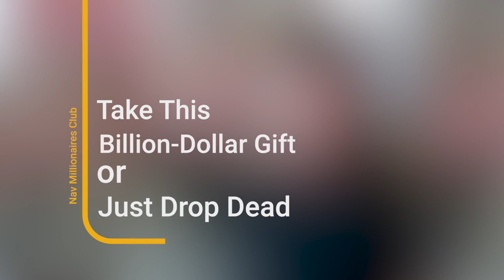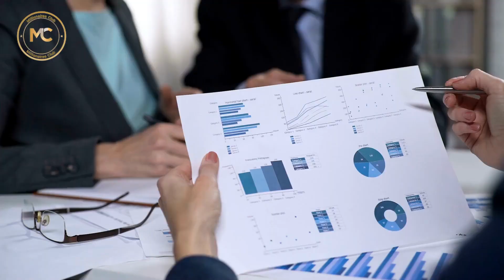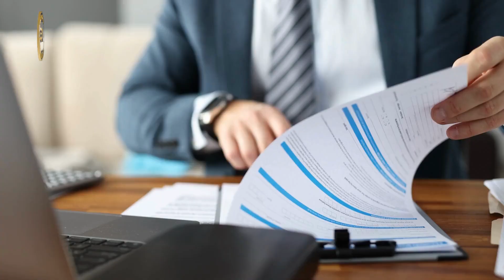Take This Billion-Dollar Gift or Just Die - Loyalty for Luxury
00:00 - Intro
00:43 - Gift-Giving Strategy
01:01 - Executions
01:20 - Luxury Apartments
02:26 - Office 39
03:20 - Ultra-Luxury Cars
03:36 - Other Luxury Gifts
04:12 - Outro

📌 We'll be ANSWERING these QUESTIONS in this video:
1. How does Kim Jong-un buy loyalty?
2. Did Kim Jong-un execute his uncle?
3. Did Kim Jong-un execute his half-brother?
4. What are Kim Jong-un's gifts?
5. What is Kim Jong-un's policy?
6. How does Kim Jong-un rule North Korea?
7. What is Office 39?
8. What is Room 39?
9. How does Kim Jong-un bypass sanctions?
10. What are Kim Jong-un's cars?
11. What cars does Kim Jong-un own?
12. Does North Korea have nuclear weapons?

🎯 Just like his old man and grandpa, Kim Jong-un knows how to play the game. He scares the pants off the North Korean elites while showering them with fancy presents. And let us tell you – the gifts are so expensive that saying no isn't even an option! So, wanna know what they are? Then just make sure to hang tight as we show you how he buys support from the country’s big shots.

B) Over the years, North Korea has been increasingly isolated from the global economy because of heavy economic sanctions and financial restrictions imposed by the United States and the United Nations. In order to maintain loyalty among the country's elites, the Kim family employs a combination of fear tactics and gift-giving strategies.
C) Back in 2013, Kim Jong-un totally blew everyone's minds by executing his uncle, Jang Song Thaek, along with a bunch of other high-up political peeps. Supposedly, they were all trying to mess with his leadership. And he didn't stop there. In 2017, he also had his own half-brother kil++d at a Malaysian airport.
D) But there have been times when Kim decided to play it differently and go for the elites' love for fancy stuff instead of messing with their lives. If you're blindly devoted to the Kim regime, you can expect some serious rewards like fancy apartments and luxury stuff.
E) As an example, Ri Chun-hee, the super famous state news anchor, is living proof of this loyalty-for-luxury arrangement. In a recent video, you can see Kim personally showing her around her swanky new pad while she's all smiles, holding onto his arm, and giving him big thanks. It's a prime example of the special treatment these elites get.
F) Kim once called Ri a "national treasure." She's been the face of North Korean media for a whopping 40 years, dishing out all that fiery commentary. She covered everything from announcing the de++h of their founder, Kim Il Sung, back in 1994 to reporting on North Korea's first nuclear weapon test in 2006.
G) The US, EU, and UN have been throwing all sorts of economic stuff at North Korea, like sanctions and export controls, trying to stop luxury goods from getting in. But guess what? The Kim family is like sneaky ninjas. They've found ways to dodge these measures by taking advantage of loopholes in the supply chain and using shady trading networks. They're all about playing the system.

💸💲 Welcome to the *Nav Millionaires Club!* There are tons of interesting things we'd like to share with you here! On this channel, we wanna give you a peek into the incredible lives of billionaires, their properties, their luxury lifestyles, and lots of other stuff you're dying to know about their so-called perfect life! The awesome thing about our videos is that we're all about helping you become a millionaire, just like all those other millionaires out there.

That way, you'll always be the first one to check it out! And don't hesitate to share, comment, and send love, as it all goes back to you!

* *Stay Classy* *